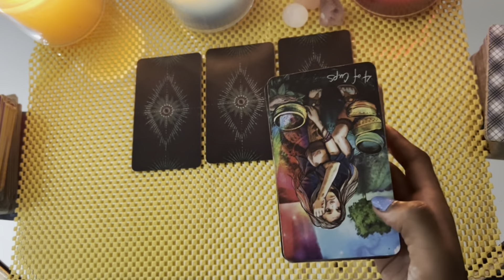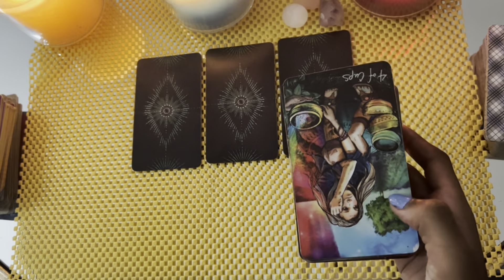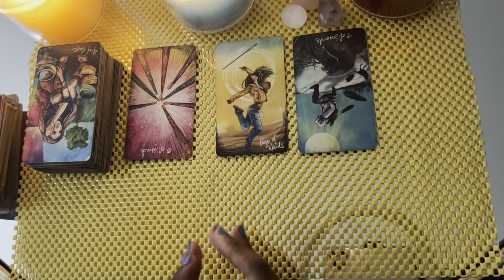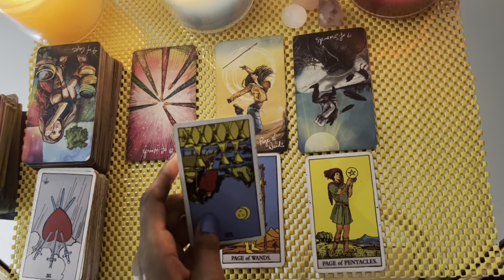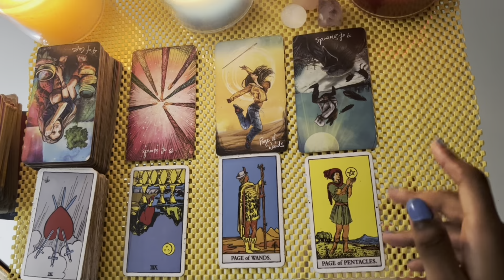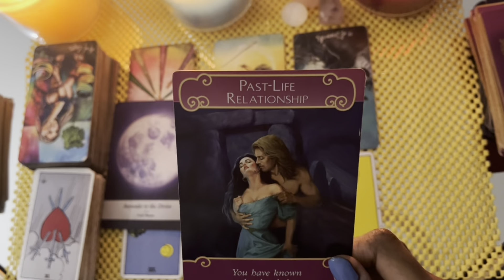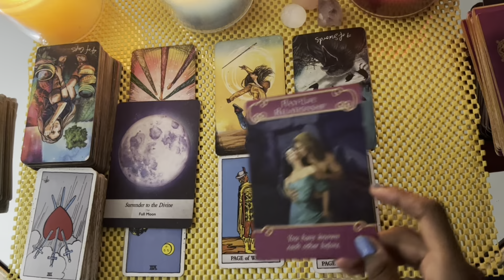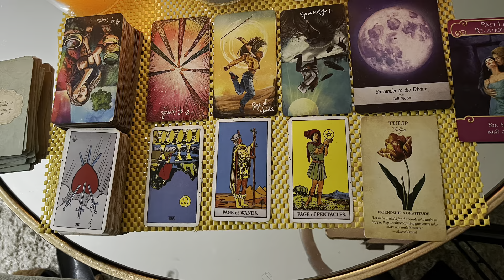Gemini love tarot reading ~ Nov 7th ~ they can’t move on from you